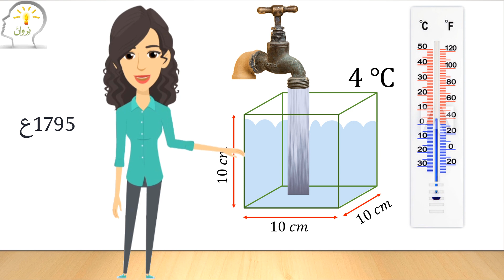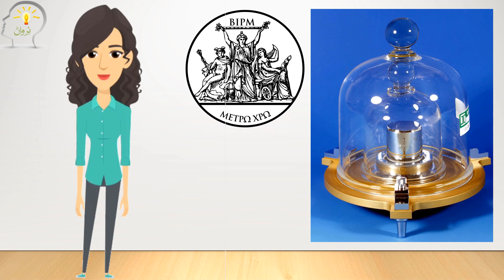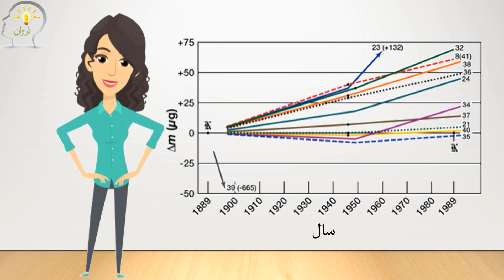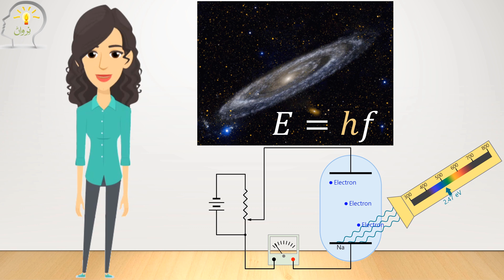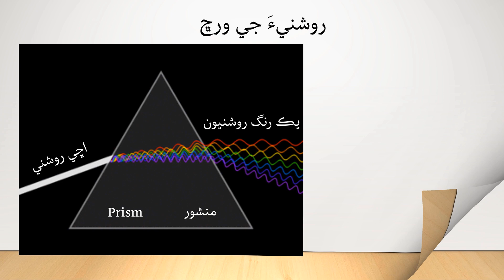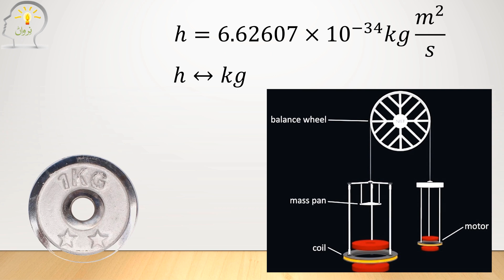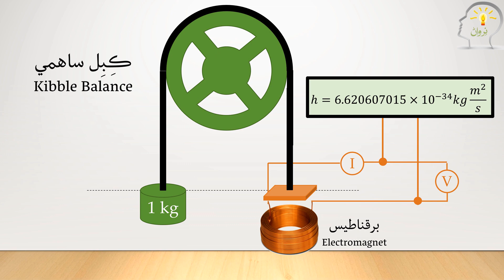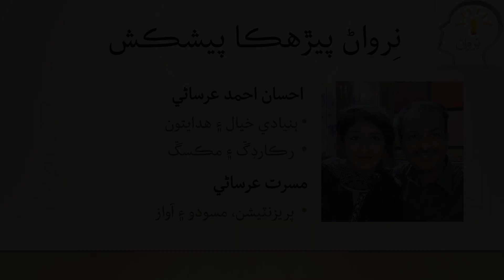What is a Kilogram?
This video explains old and new definition of a kilogram as defined in November 2018. It states the history of a kilogram, need for its redefinition, and the scientific principle behind its redefinition. Watch with subtitles in Arabic, English, French, or Urdu. Learn in this video:

What is the unit of mass?
What is one kilogram?
How much mass is a kilogram?
How to define a kilogram?
What is the oldest definition of a kilogram?
What is new definition of Kilogram?
How much does a kilogram weigh?
Relation between kg and a liter of water

ڪلوگرام ڇا آهي؟